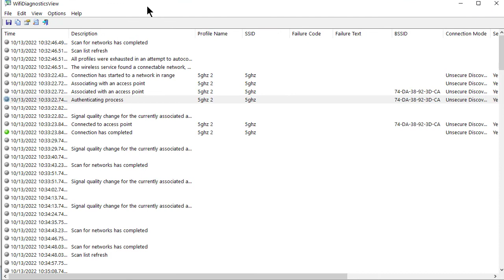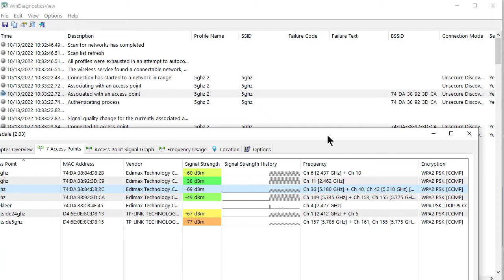Nirsoft WiFi Diagnostics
I am getting quite a few requests to show more WiFi tips, tricks and tools.
I agree with many of you who reached out and said “The pay for tools are awesome, but sometimes I don’t have one with me” for whatever reason. Which is why I have been asked to share some of for the free tools that I use.
In this video I give you a quick peek at Nirsoft’s WiFi Diagnostic Tool
As I mention in the video, I am a big fan of Nirsoft since their tools are:
- Free
- No ads, so I encourage you tossing them a few bucks
- Portable
- Small
- Very few issues
- When I told them about an issue, they had a fix out within a week and actually followed up with me
The other tool I briefly showed was Homedale , which I have covered in past articles.